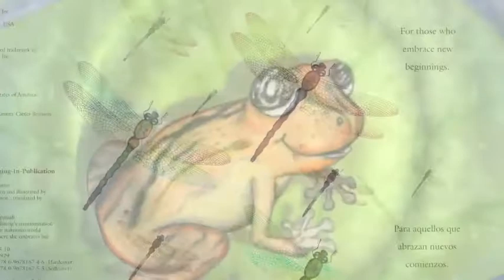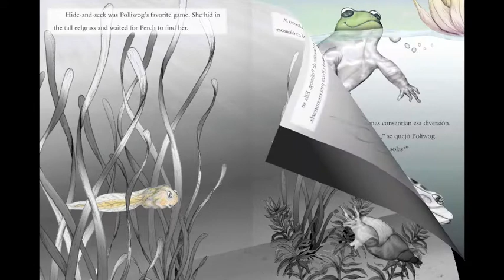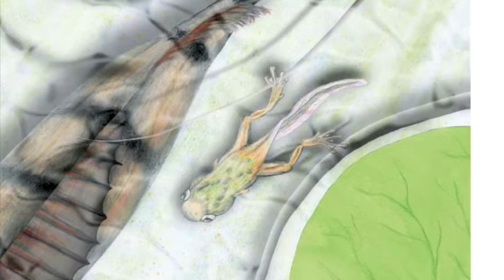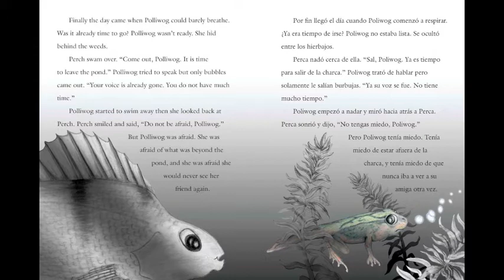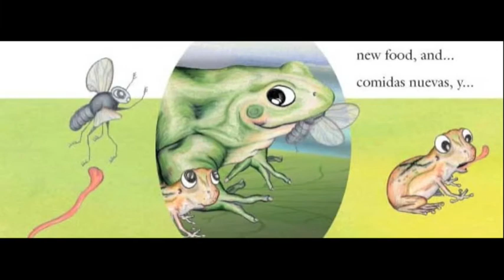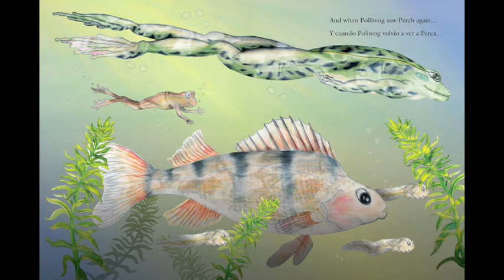Polliwog, the picture book.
POLLIWOG (A Bilingual Picture Book; pages 1-28) Read in English by the author. Spanish Translation by Annou J. Davi. Softcover ISBN-13: 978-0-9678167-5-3 Hardcover ISBN-13: 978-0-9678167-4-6 Picture Book Summary: Polliwog's transformation forces her to enter an unknown world outside the pond where she embraces her new life as a frog.